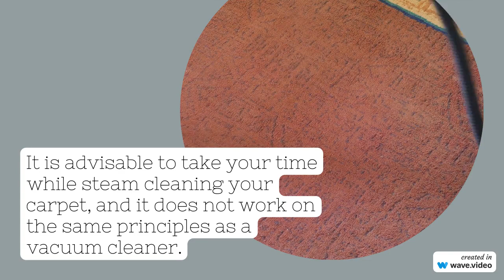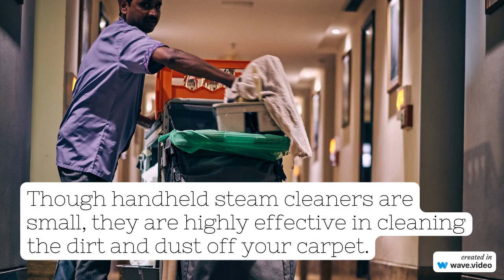The Ultimate Guide to Carpet Cleaning Using a Steam Cleaner.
If you have carpets in your house, it is necessary to clean them often. It is because the carpet is exposed to various types of germs and dust hidden from our naked eyes. Moreover, we also need to pay more attention to cleaning the carpet thoroughly; hence, the color gradually fades. A steam cleaner is one of the most effective ways to clean your carpet.

It is a process by which you will be able to destroy the germs and, at the same time, maintain their freshness. The use of steam cleaning is gradually becoming popular because it does not use any chemicals. Instead, the hot steam is enough to wade off all the hidden bacteria and harmful germs that may otherwise cause various health issues.